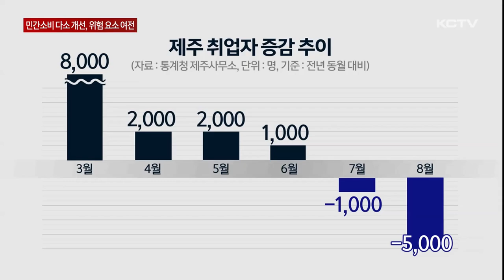민간소비 다소 개선…위험 요소는 '여전'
고금리와 고물가, 관광객 감소 등으로 침체됐던 도내 민간소비가 소폭 회복한 것으로 나타났습니다.

하지만 건설업 부진이 장기화되고 취업자가 감소세로 돌아서는 등 위험요소도 여전합니다.

위축됐던 제주지역 민간소비가 하반기 들어 다소 개선된 것으로 나타났습니다.

한국은행 제주본부에 따르면 대형소매점 판매액지수는 지난 7월 4.6% 늘며 4개월 만에 증가 전환했습니다.

9개월 연속 감소세를 보이던 신용카드 사용액도 7월 0.6% 소폭 증가했습니다.

관광객이 늘면서 소비가 개선된 것으로 풀이됩니다.

지난달 제주를 찾은 관광객은 128만명으로 1년 전보다 10만명 증가했습니다.

외국인 관광객 회복세가 이어지고 있는 가운데 내국인 관광객 감소폭은 둔화되면서 하반기 들어 증가폭이 커지고 있습니다.

하지만 위험요소도 여전합니다.

우선 관광업과 함께 제주경제의 한 축을 담당하는 건설업 부진이 장기화되고 있습니다.

도내 건축 착공 면적은 두 달 연속 두 자릿수 감소폭을 기록했고 건축 허가 면적은 60%대 높은 감소율을 이어가고 있습니다.

건설경기 침체에 서비스업까지 주춤하면서 고용시장에는 먹구름이 끼고 있습니다.

올 들어 증가폭을 이어오던 취업자 수는 지난 7월 마이너스로 돌아선 이후 감소폭을 키우고 있습니다.

[이유경 / 한국은행 제주본부 조사역]
"서비스업 증가폭이 둔화됐고 건설업 취업자 수도 보면 건설경기가 부진하고 7월과 8월에 있었던 폭염, 폭우 영향으로 취업자 수 감소폭이 확대됐습니다."

건설업 부진이 경기 개선세를 제약하면서 정부의 2공항 기본계획 고시가 건설경기에 미치는 영향에 따라 향후 제주경제 회복세도 좌지우지될 것으로 보입니다.

(영상취재 현광훈, 그래픽 이아민)